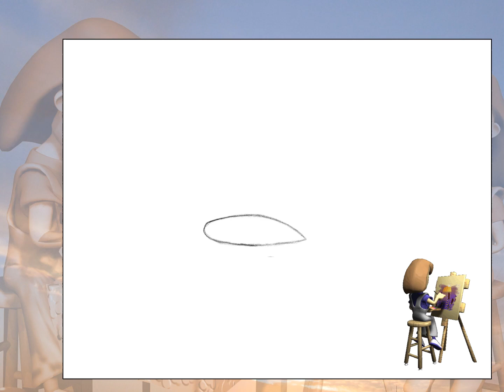ارسم حلزون ولونه فى اقل من دقيقه